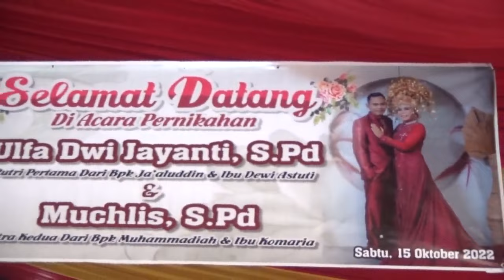//Wow..Merdunya Suara Emas Siska"BEBAN ASMARA" OM RAJAWALI''